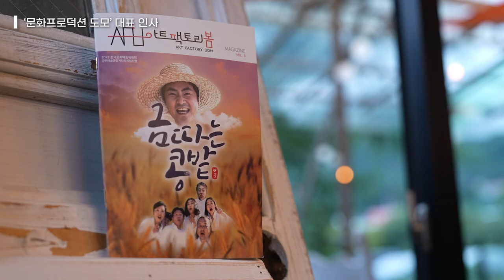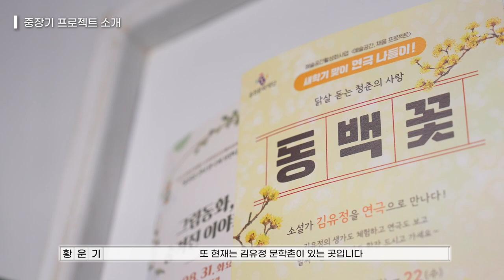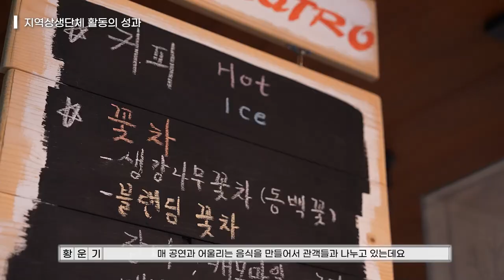[공연예술중장기창작지원] 실레마을에서 펼쳐지는 김유정 작가의 작품 [문화프로덕션 도모]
예술단체가 꿈꾸는 모든 창작 프로젝트의 실현
공연예술 중장기창작지원!

100년 후에 만나는 실레마을

춘천에 터를 잡고 있는 사단법인 문화프로덕션 도모는
공연예술 프로덕션이자 플랫폼을 자처하는 문화예술기업입니다.

소설가 김유정 선생님의 생가있는 실레마을에서
작가님의 작품을 다양한 공연으로 만들며 지역 사회와 상생하고 있습니다.